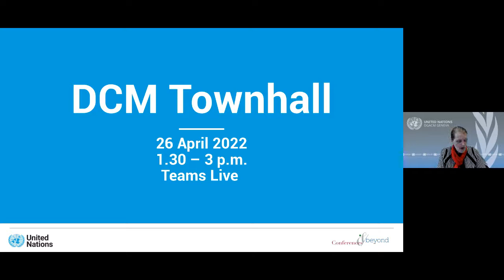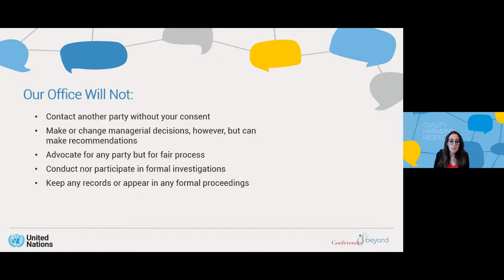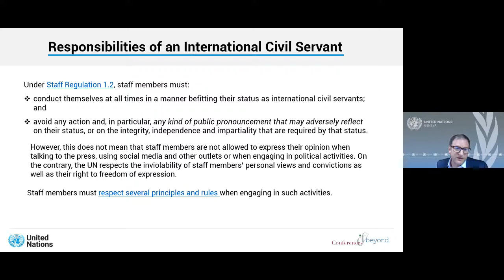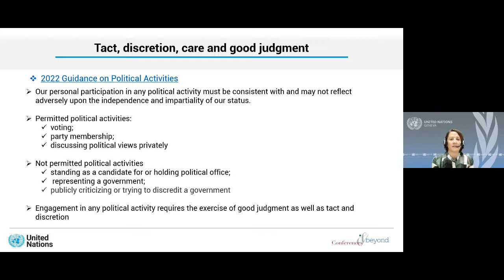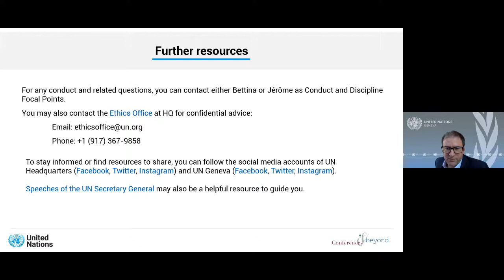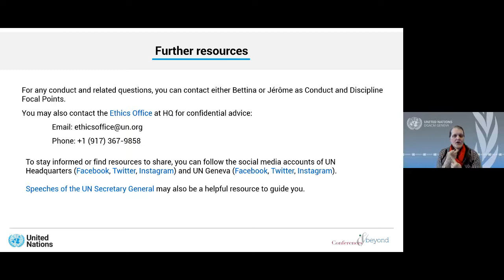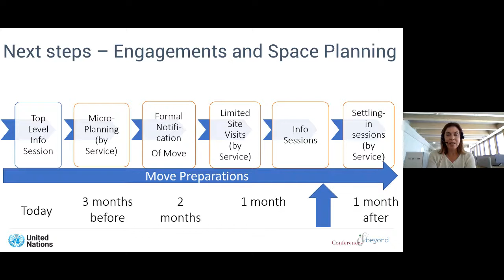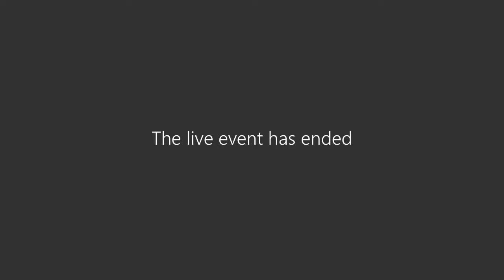DCM Townhall 26 April 2022